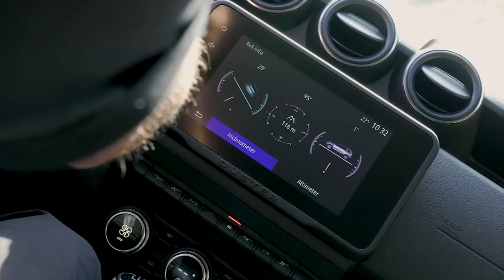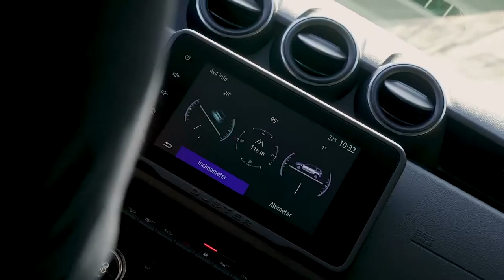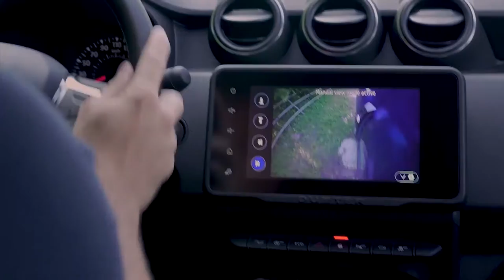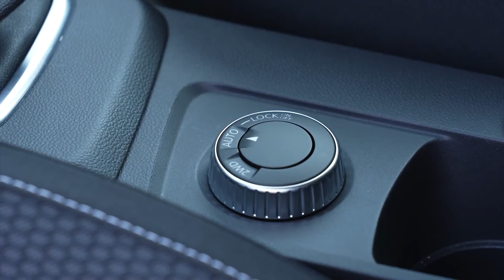BRAND NEW DACIA DUSTER 4x4 2022 FACELIFT | OFF-ROAD DRIVING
DETAILS ABOUT THE CAR:
Off-road test drive footage of the new Dacia Duster 4x4 dCi 115 in Iron Blue color.
A ground clearance of 214 mm.
A breakover angle of 21°.
An approach angle of 30°.
A departure angle of 33°.